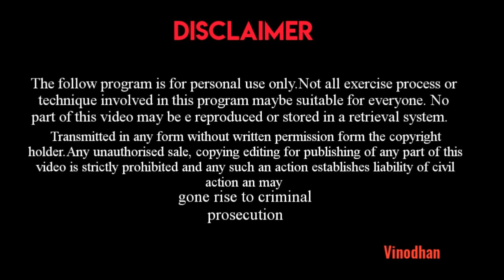ஒரு முறை அழித்து பாருங்கள் பிராண சக்தி இறங்கும்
Vinodhan  stands for modern mystic Life wisdom
This channel shares rare and useful facts about everything from Reality and widom subconscious mind, mysterious   Our main vision is to spiritual Knowledge educate people about more unknown information which they should know in their daily life.

                  Category      -       Lifeologist